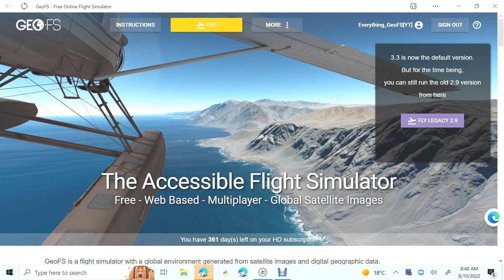Everything GeoFS Landing Challenge #6 | Special Challenge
In this video, I continue the biggest, newest, most time-consuming series, The Landing Challenge. But today, I have the HD Subscription for GeoFS.

Hopefully, you enjoyed this video and want more of this content. Anyway, Bye!